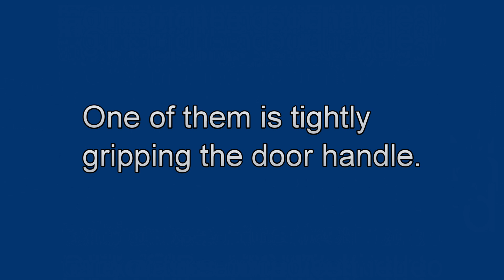Cop Pulls Over Old Lady going 20 MPH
__________­⬇️⬇️⬇️⬇️ The Joke ⬇️⬇️⬇️⬇️ ___________

A cop pulls a car over for going 20 mph on the highway. The driver is a little old lady, and there are two old ladies in the back seat.

The cop asks the driver, “Ma’am, why were you driving just 20 miles per hour?”

The old lady replies, “I was just going the posted speed limit!” and points to a sign up ahead.

The cop smiles and says, “That’s not the speed limit sign, ma’am, that’s the sign for this highway – Route 20!”

One of the old ladies in the back gasps out, “We tried to tell you, Beatrice!”

The cop takes another look at the old women in the back and sees that they are wide-eyed and disheveled.
One of them is tightly gripping the door handle.

“What’s the matter, ladies? Are you okay?” the cop asks.

One of the ladies responds, “We just came off of Interstate 190.”